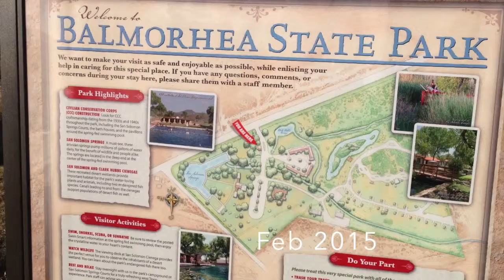Balmorhea 2015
just a little dive in the desert of west Texas